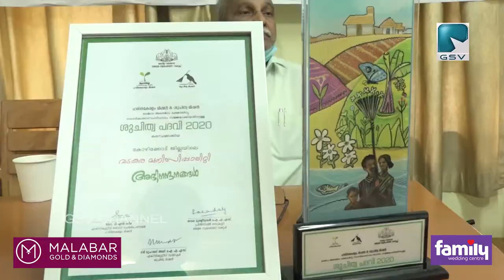വടകര നഗരസഭാ ശുചിത്വ പുരസ്‌കാരം ശുചിത്വമിഷൻ കോഡിനേറ്ററിൽ നിന്ന് MLA സി കെ നാണു ഏറ്റുവാങ്ങി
വടകര നഗരസഭാ ശുചിത്വ പുരസ്‌കാരം ശുചിത്വമിഷൻ കോഡിനേറ്റർ പി എം സൂര്യയിൽ നിന്ന് MLA സി കെ നാണു ഏറ്റുവാങ്ങി